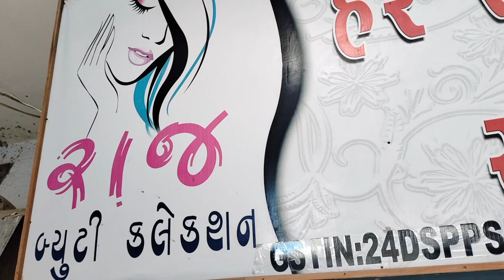Raj Beauty Collection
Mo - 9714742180